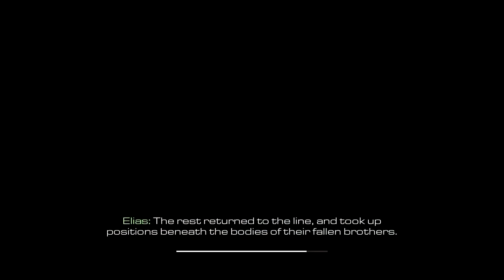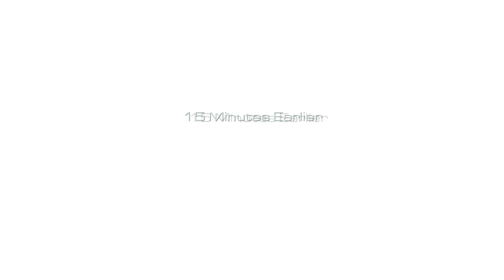Call of Duty® Ghosts 2022 02 22 01 36 30